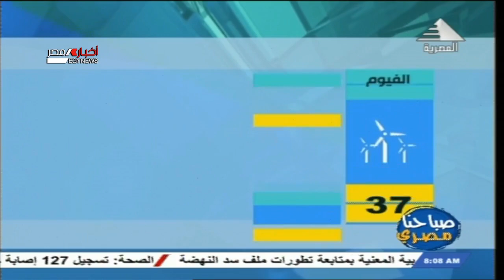صباحنا مصري .. حالة الطقس 10-7-2021